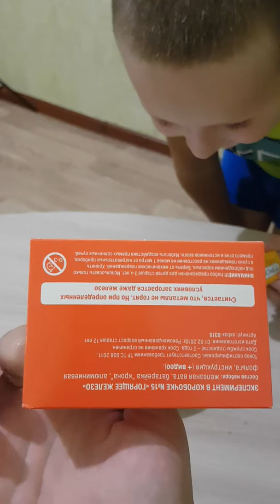Опыт от Кирилла!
Опыт горящее железо!